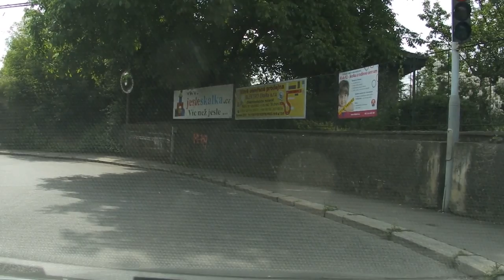MO: býv. bobová dráha pravým pruhem 21.6.2015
dále Přetlucká a Rabakovská...